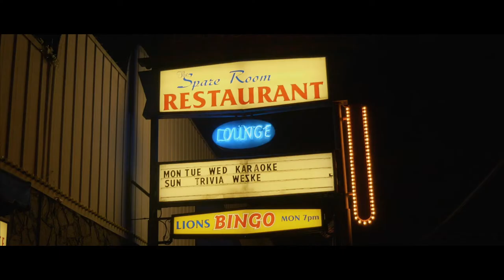G Log 330: Out on the Bike |GH5s vlog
Getting some editing done, then running some errands with Francois and Katrina.  Went out to Bottles on Fremont to check out The Corey Hepner Trio (+ guests) and then over to the Spare room to see Brown Calculus and VNPRT, I didn't stay long enough to see Karma Rivera.

Shot on the Panasonic GH5s with 12-35mm 2.8. Edited in Final Cut Pro X with the Osiris M31 LUT from Color Grading Central.